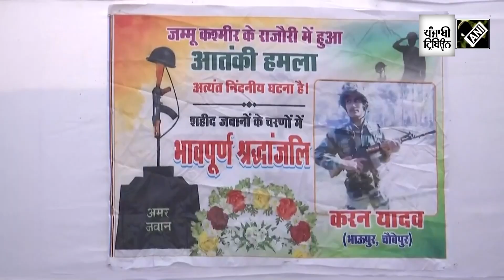Rajouri encounter: “Dukh nahi hai, Shero ka gaon hai” Relatives of slain soldier Karan Yadav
Mortal remains of Naik Karan Yadav were brought to his home in Kanpur district of Uttar Pradesh on December 25. He was one of the four soldiers who were killed in a recent terror attack in Jammu and Kashmir’s Rajouri sector